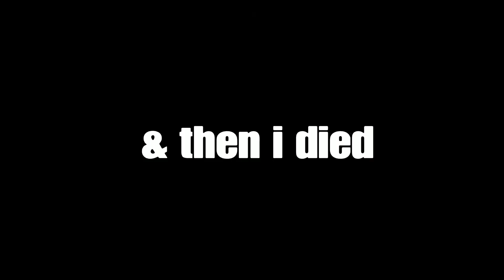My TLOU2 Adventure part 2